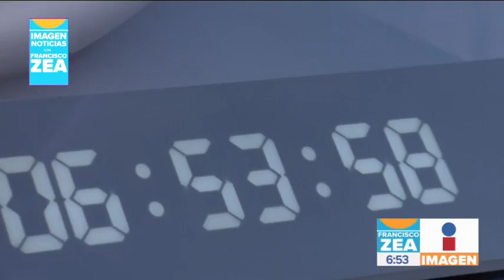¡Suman 10 los muertos por choque de tráiler en Santa Fe! | Noticias con Francisco Zea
Suman 10 los muertos por choque de tráiler en Santa Fe La conductora responsable fue identificada como Claudia "N".